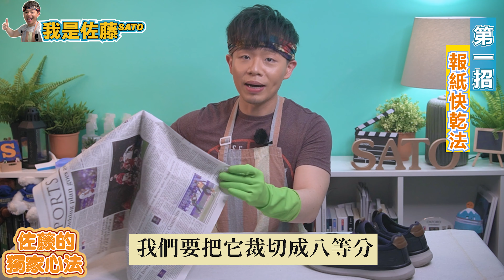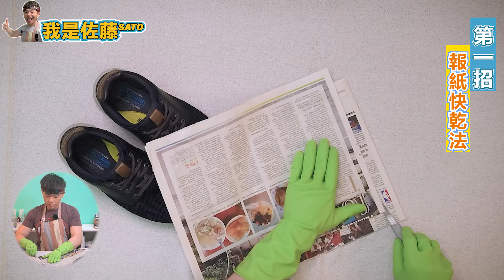下雨天鞋子『快乾除臭的4個妙招』！如何去除鞋子的異味+讓鞋子快乾的方法大公開！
沒有雨鞋穿，鞋子濕答答的怎麼辦？
教你4招鞋子快乾除臭的好方法！
超級簡單的鞋子烘乾妙招！
只要運用家中小物，別再讓鞋子臭臭的！
天然好用的清潔劑教你在自己動手做！
輕鬆搞定惱人的家事！
快加入 佐藤的整理收納清洗速成班！
給你解答!

✅這一支影片的所有內容，媒體請勿轉載。

😀 我是佐藤SATO的整理收納系列都在這裡🔽 🔽🔽
😀 Sato佐藤還有很多精心製作的影片🔽🔽🔽